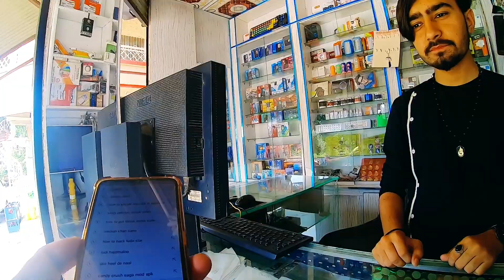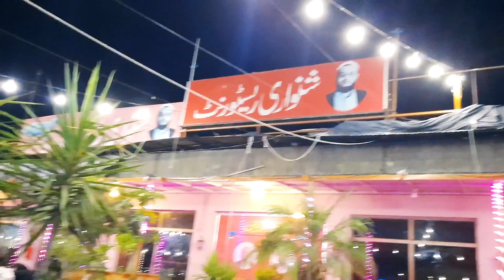End of an incredible Journey | Last EP.19 | North Pakistan Bike Tour |Mansehra to Wazirabad.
Hi and Assalam o alaikum everyone
is video mein ap ko mera Mansehra sy Wazirabad district Gujranwala  Punjab tak ka Bike travel dekh sakein gy.